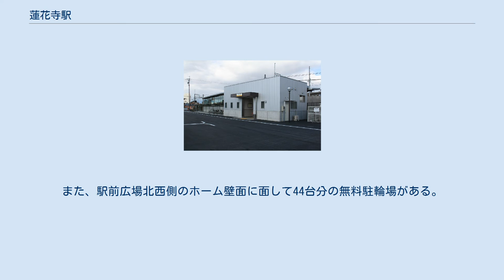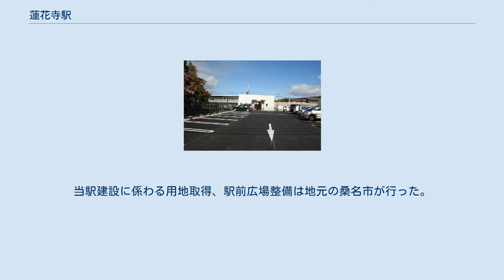蓮花寺駅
駅前広場 蓮花寺駅（れんげじえき）は、三重県桑名市大字蓮花寺にある、三岐鉄道北勢線の駅である。
ホームは大型のU字ブロックとコンクリート板で組み合わされたもので、ホーム下部に待避可能である。
北勢線で唯一、電車接近表示灯が設置されている。
駅舎は平屋建てで線路の南側にある。
駅舎西側部分の改札内にはトイレ（多目的トイレのある男女別の水洗式）が、ホームに面した駅舎東側に待合室がある。
 駅舎には、自動券売機（1台）、自動改札機（2通路、うち1通路は車椅子対応のワイド型）、自動精算機（1台）が備えられており、普通券・回数券の購入が可能であるが、定期券の購入はできない。
監視カメラが備えられ東員駅からの遠隔監視駅である。
駅員は配置されていない。
 駅前広場は従前からある在良地区市民センター駐車場を拡充する形で整備されたものである。
駅前には車の停車スペースが備えられており、キスアンドライドが可能であるほか、駅前広場南東側および線路北側には31台分（うち駅前舗装部分19台、線路北側未舗装部分12台）の鉄道利用者用無料駐車場があり、パークアンドライドも可能となっている。
このほかに、在良地区市民センター利用者専用駐車場が37台分設けられている。
駅前広場にはロータリーは無いが、駐車場での車の転回は可能である。
また、駅前広場北西側のホーム壁面に面して44台分の無料駐輪場がある。
 駅前広場・駅舎・ホーム等の施設について バリアフリーに対応している。
 現在の駅は2008年（平成20年）に移転・新設されたもので、それ以前は当駅から約130m桑名方に位置した。
旧駅はホームと小規模な駅舎だけの簡素な設備を有していた。
当駅建設に係わる用地取得、駅前広場整備は地元の桑名市が行った。
 蓮花寺駅旧駅（駅移転前・自動出改札システム導入前の姿） 1944年（昭和19年）7月1日まで、西別所駅との間に稗田前駅があった。